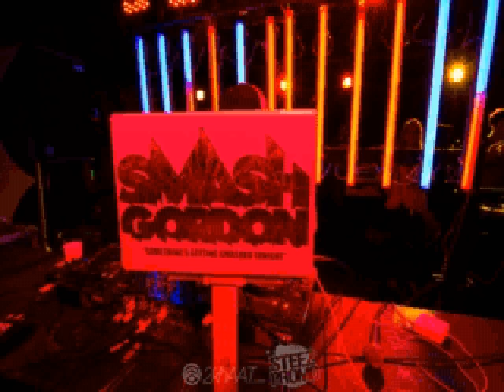Smash Gordon-Handz Up